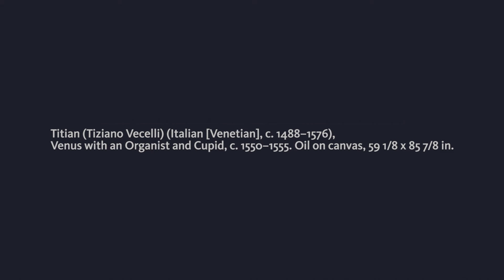Titian, Venus with an Organist and Cupid, c. 1550–1555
The Clark Art Institute is the exclusive venue for Splendor, Myth, and Vision: Nudes from the Prado, featuring twenty-eight Old Master paintings from the Museo Nacional del Prado that celebrate the role of the nude in Western painting. Twenty-four of the paintings have never before been shown in America. This is a must-see exhibition for visitors to the Berkshires in 2016.

Paintings portraying the nude occupied a fundamentally important role in early modern Europe. They feature prominently in the extraordinary collections assembled by Spanish monarchs in the sixteenth and seventeenth centuries. Housed today in the Museo Nacional del Prado, Madrid, these collections reflect the cultural sensibilities and sophisticated artistic tastes of the rulers who assembled them—principally Philip II (reigned 1556–98) and his grandson Philip IV (reigned 1621–65).

Visit clarkart.edu/Prado for more information.